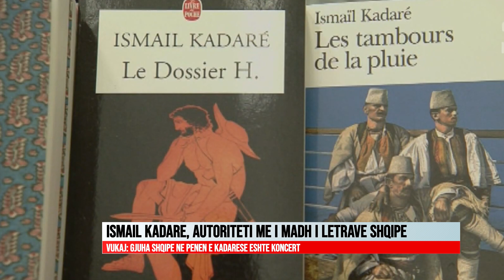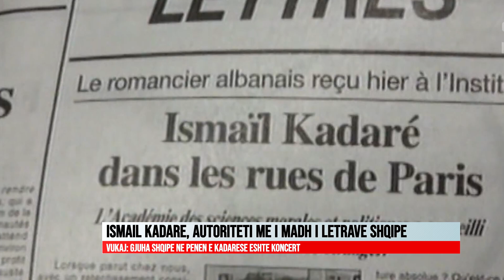ISMAIL KADARE, AUTORI ME I MADH I LETRAVE SHQIPE